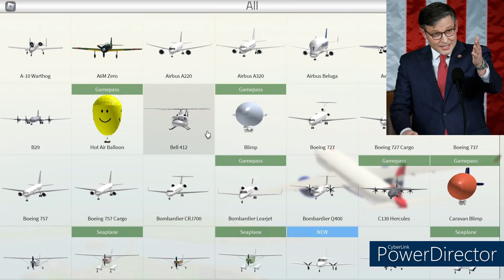US Presidents Christmas Special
DISCLAIMOR: The voices you hear in this video are not the real voices of these people, all voices have been AI generated. So, I decided to make a US presidents Christmas special for Pet Simulator 99, and 1 other game actually. I even added 2 first ladies in the video as well, and this is the last video of 2023.